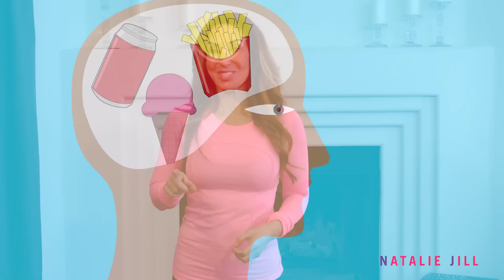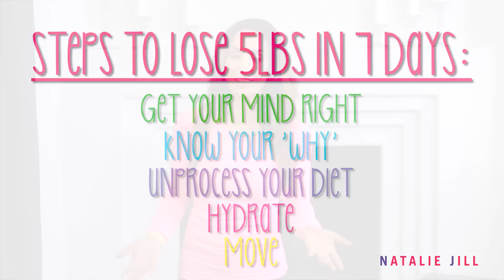Bye Bye Flab! How to lose 5 lbs in 7 days | Natalie Jill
👉 7 Days to learn the habits to change your life FOREVER!

I share how to be HAPPY, HEALTHY and FIT through un-processing your diet, training functionally and using your own body weight with limited time and busy schedules. Join me weekly here as I share workouts, tips, nutrition help, recipes, and more!

Video By:
Schaffer Visuals